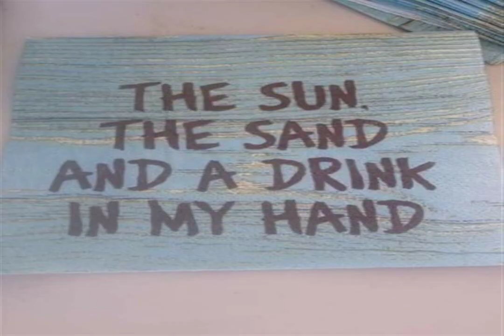THE TIME HAS COME AGAIN FOR REFLECTIONS Belong To Hours HAVE RHYTHM forgetten acoustic Stand out